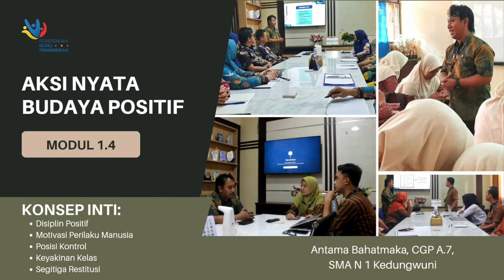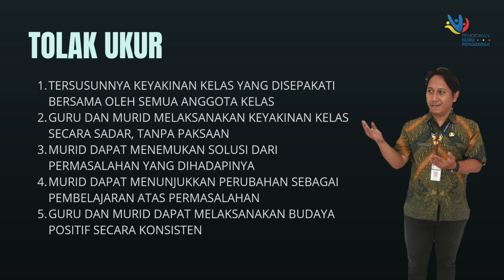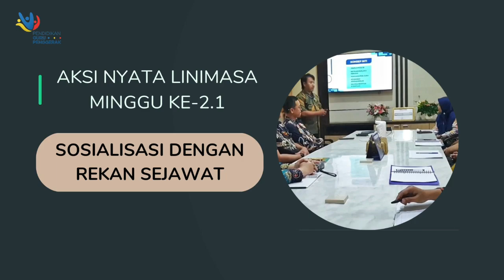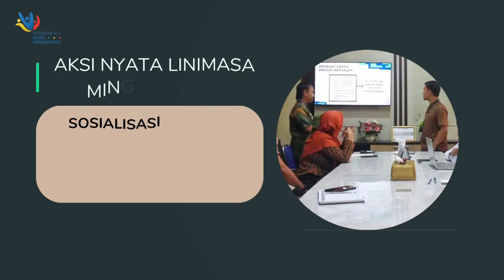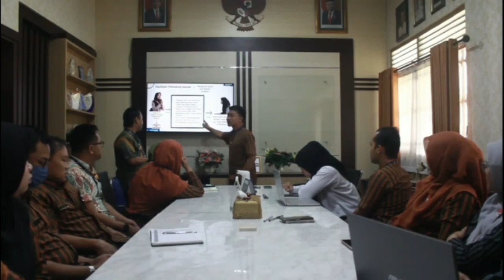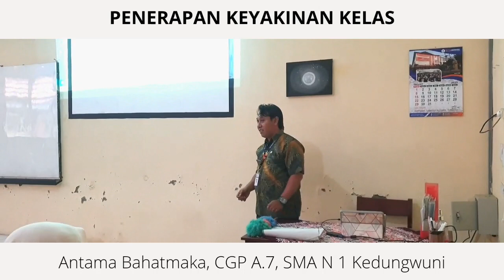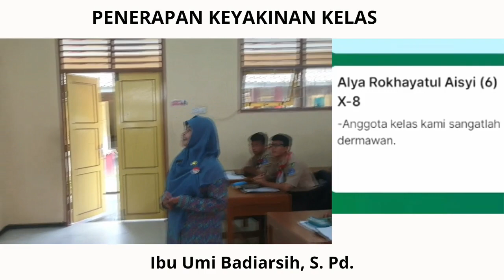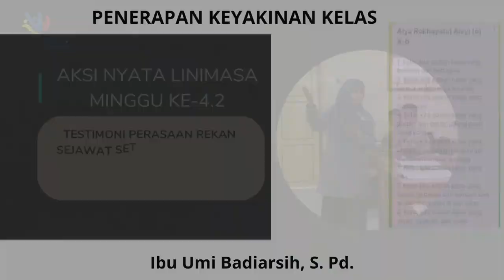AKSI NYATA BUDAYA POSITIF MODUL 1.4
Salam dan Bahagia Bapak/ Ibu Guru Hebat

Berikut ini merupakan "AKSI NYATA BUDAYA POSITIF" MODUL 1.4,
Oleh Antama Bahatmaka  CGP A.7
SMA N 1 Kedungwuni, Kab. Pekalongan

Konsep Inti:
- Disiplin Positif
- Motivasi Perilaku Manusia
- Posisi Kontrol
- Keyakinan Kelas
- Segitiga Restitusi